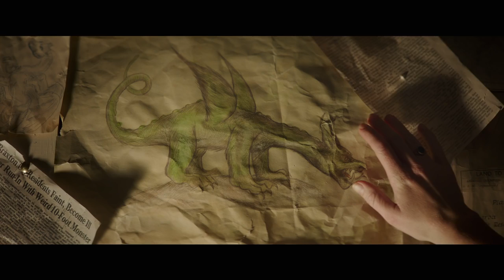Pete's Dragon Official US Trailer (2016)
For years, old wood carver Mr. Meacham (Robert Redford) has delighted local children with his tales of the fierce dragon that resides deep in the woods of the Pacific Northwest. To his daughter, Grace (Bryce Dallas Howard), who works as a forest ranger, these stories are little more than tall tales…until she meets Pete (Oakes Fegley). Pete is a mysterious 10-year-old with no family and no home who claims to live in the woods with a giant, green dragon named Elliott. And from Pete’s descriptions, Elliott seems remarkably similar to the dragon from Mr. Meacham’s stories. With the help of Natalie (Oona Laurence), an 11-year-old girl whose father Jack (Wes Bentley) owns the local lumber mill, Grace sets out to determine where Pete came from, where he belongs, and the truth about this dragon.